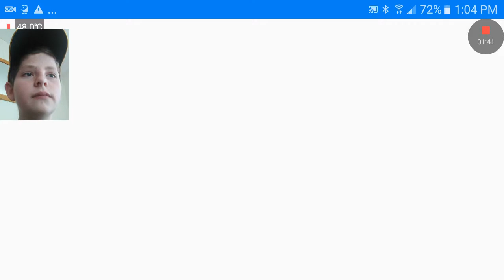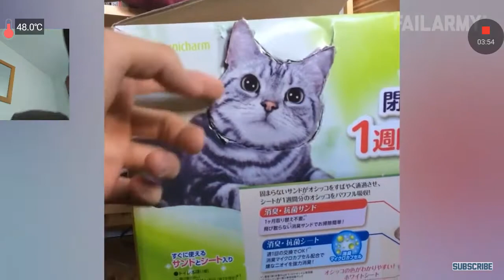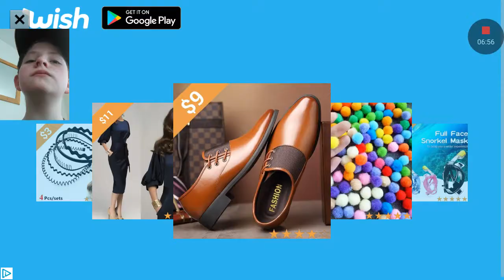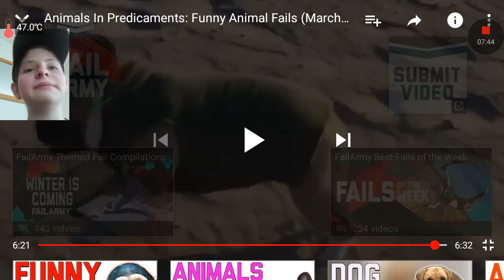Try not to laugh 1